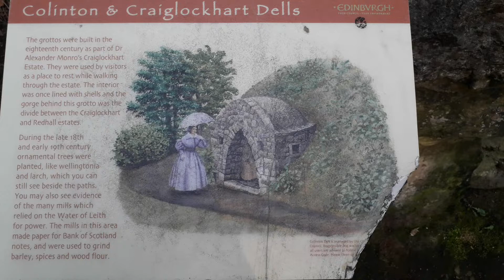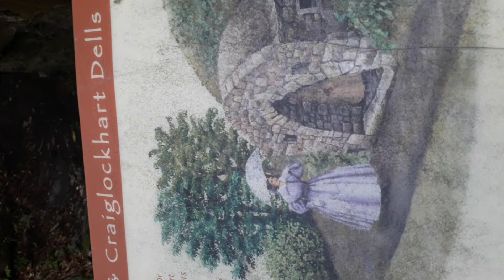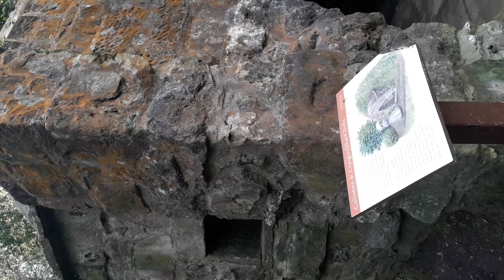Skócia titkai ...6.rész ...az "objektum"